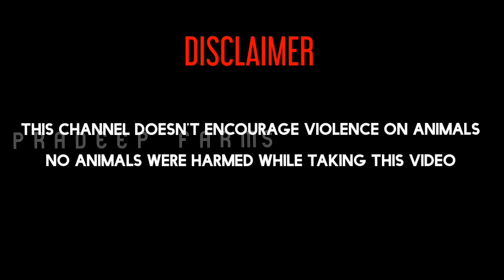Peru Cross and Double Cross Chicks